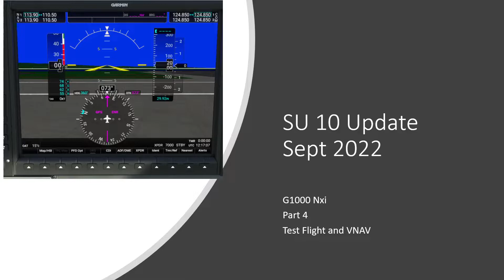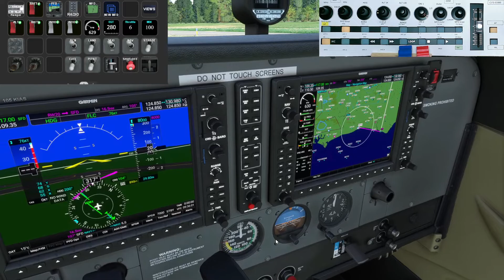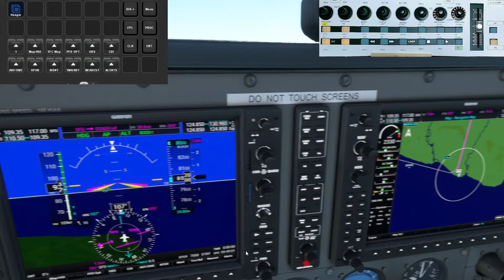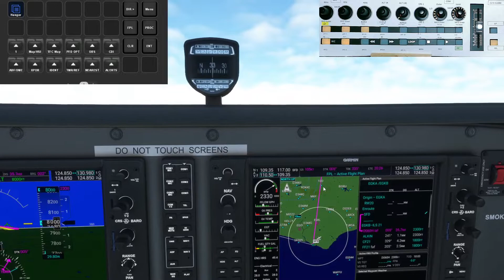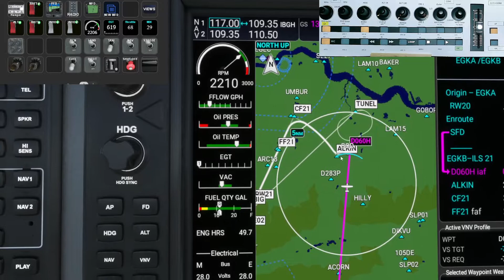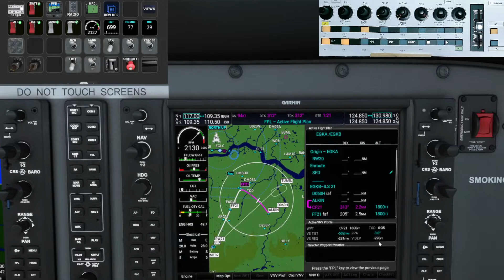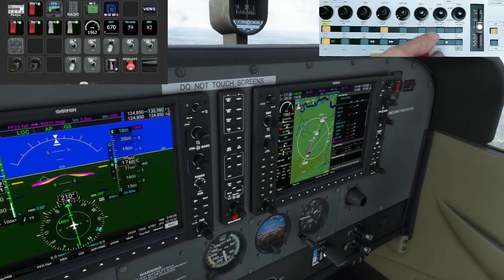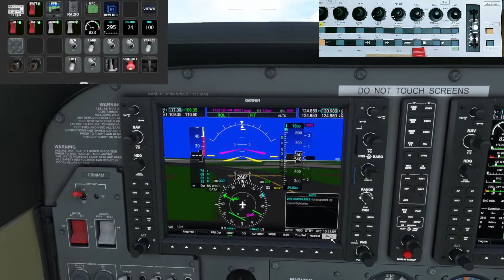SU 10 part 4 test flight and vnv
This video is a full flight using the new Stream Deck profiles and experimenting with the VNAV system.

Sorry I forgot to enable the cockpit sound, so you can't hear the engine and wind noise!